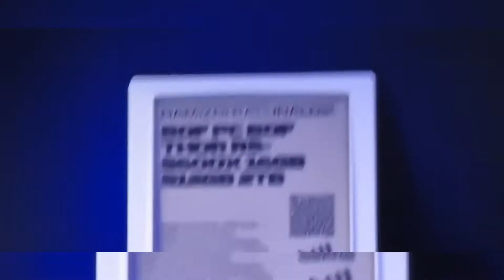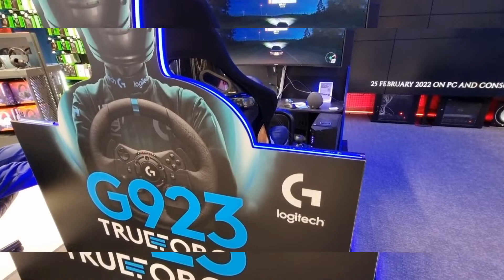G923 true Force Forza horizon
Logitech G923 Racing Wheel and Pedals for Xbox X|S, Xbox One and PC featuring TRUEFORCE up to 1000 Hz Force Feedback, Responsive Pedal, Dual Clutch Launch Control, and Genuine Leather Wheel Cover

TRUEFORCE: Unleash your passion for racing with high-definition force feedback. TRUEFORCE connects directly to game engines, processing at 4000 times a second to produce next-gen realism and detail in supported games
Programmable dual clutch: Get off the starting line faster with maximum traction and minimum smoke in supported games
Control the race: 24-point selector, RPM LEDs, integrated Xbox One or PC game controls, and progressive brake spring all help you maintain control of your vehicle at high speeds in supported games
Crafted with Premium Materials: refreshed Logitech G design with brushed metal wheel, hand-stitched leather wheel cover, and polished metal pedals
Compatible with most racing games on PC and Xbox One, with select titles specially designed for TRUEFORCE. Works on Xbox Series X.